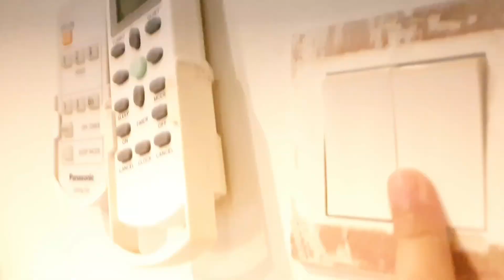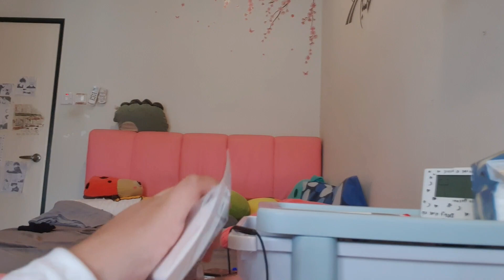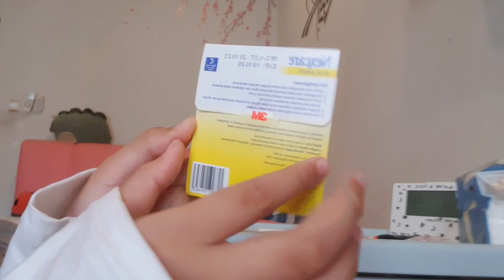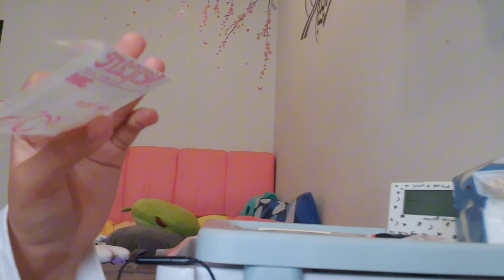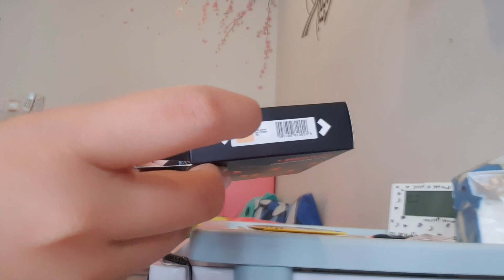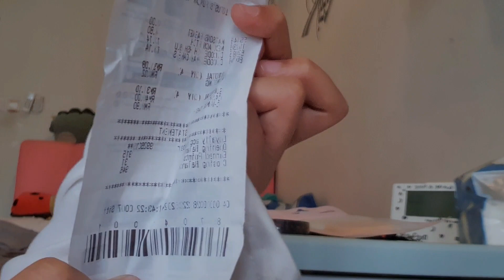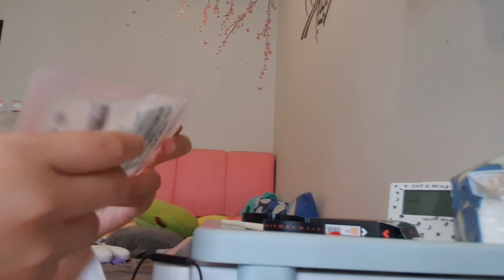review barang guna duit raya??!